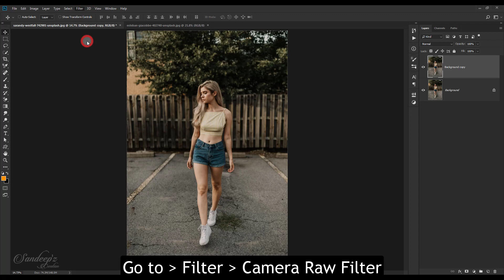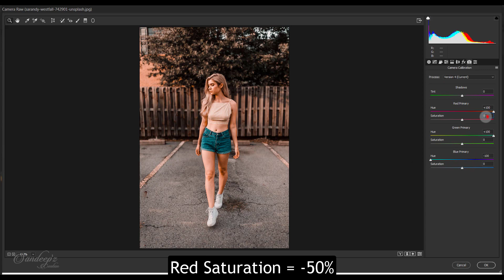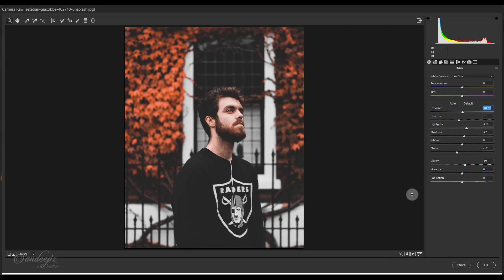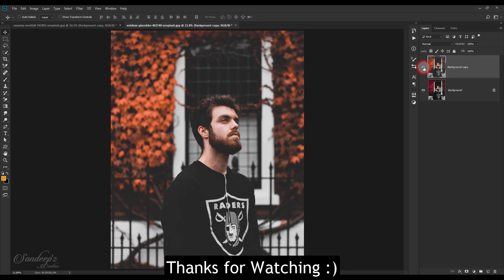Orange and Black Color Grading Effect in Photoshop | Photoshop Tutorial (2019)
In this Photo Editing, How to Make Orange and Black Color Grading Effect in Photoshop. In this black and orange color grading photoshop tutorial, I will show you how to make easy orange and black color grading effect and apply to any photo in Photoshop or Lightroom. Follow this easy step by step.